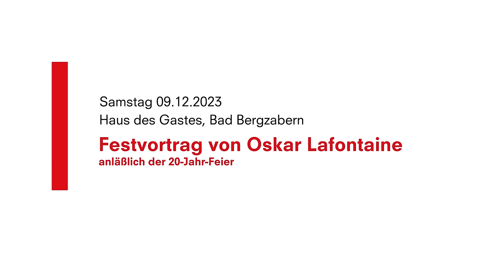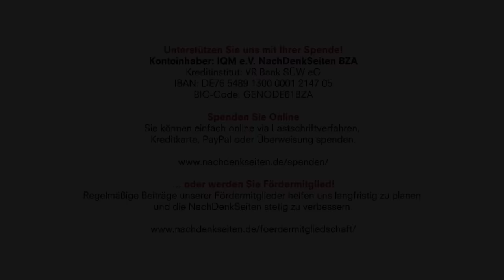Festrede von Oskar Lafontaine zur 20-Jahr-Feier der NachDenkSeiten am 09.12.2023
20 Jahre NachDenkSeiten
Festrede von Oskar Lafontaine,
Samstag, 09. Dezember 2023
Haus des Gastes, Bad Bergzabern

Zeitangaben:
00:00 Intro
00:24 Beginn der Festrede von Oskar Lafontaine
15:07 Coronapandemie, Rolle der Medien, Aufarbeitung (Themenblock 1)
21:55 Krieg in der Ukraine, Meinungsmache (Themenblock 2)
33:54 Tragödie im Nahen Osten (Themenblock 3)
41:49 Gedanken an eine menschlichere, gerechtere, friedlichere Gesellschaft

Schriftartikel und Video zur Gesamtveranstaltung mit der Rede von Albrecht Müller, Laudatorinnen und Laudatoren, der Band "Bal'us'trad" aus dem Elsass und einer kleine Fotogalerie,

Dokumentation zur 20 Jahr-Feier der NachDenkSeiten. Ein gelungenes Fest!
Vergangenen Samstag haben wir zusammen mit rund 400 Gästen aus der ganzen Republik und aus den Nachbarländern 20 Jahre Aufklärungsarbeit der NachDenkSeiten gefeiert. ist die gesamte Feier. Festredner war Oskar Lafontaine – in Vertretung seiner erkrankten Frau Sahra Wagenknecht. Musik von der Elsässischen Gruppe Bal’us’trad. Einführung durch Albrecht Müller, Initiator und Herausgeber der NachDenkSeiten. Zehn Gratulanten zum Geburtstag, Leserinnen und Leser, Freundinnen und Freunde mit Vorstellung durch Anette Sorg. – Es war ein rundum gelungenes Fest – so der einhellige Eindruck. Im Folgenden finden Sie den gesamten Mitschnitt. Vorweg noch die Zeitangaben.

Eine Audio-Datei mit der Gesamtveranstaltung – insbesondere für diejenigen, die sich das unterwegs am Kopfhörer oder im Auto ohne Bild als Podcast anhören möchten – ist im Schriftartikel verlinkt oder über den folgenden Link direkt abrufbar

Gedenktage/Jahrestage Veranstaltungshinweise / Veranstaltungen, in eigener Sache, Oskar Lafontaine